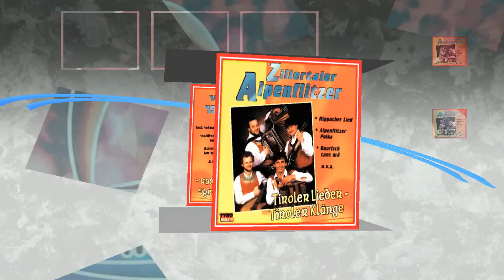Zillertaler Alpenflitzer ♪ Wenn Die Musik Spielt ♫